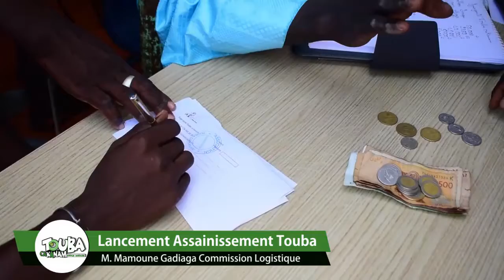Touba Cakanam Bilan provisoire des contribuant dans l'Opération assainir Touba Mamoun Gadiaga